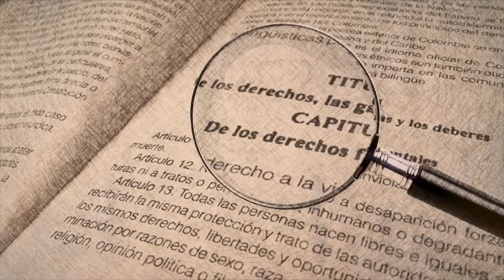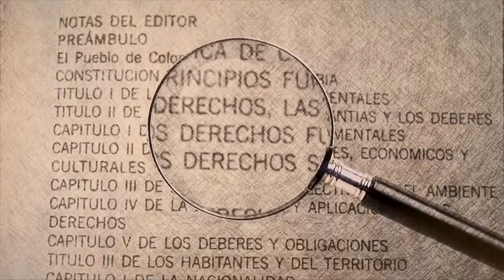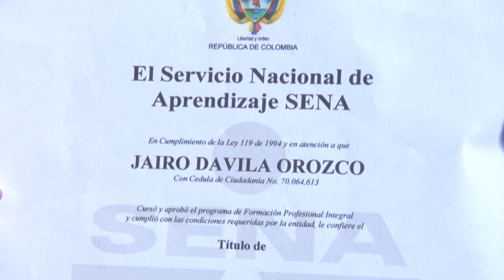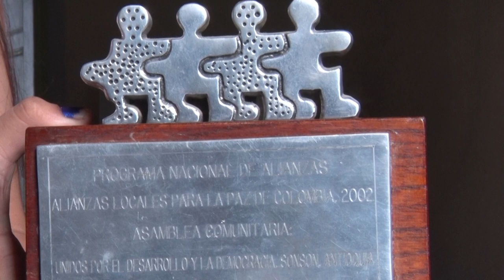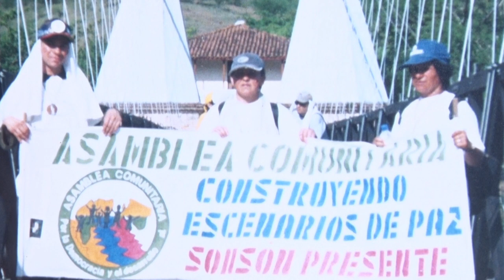PERSONAJES II, 10 DE AGOSTO DE 2019 JAIRO DÁVILA OROZCO